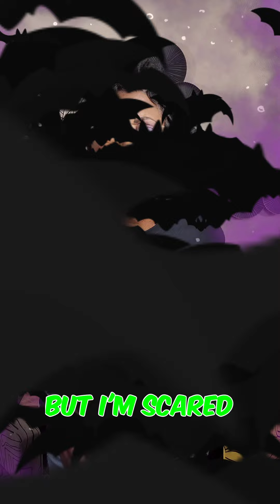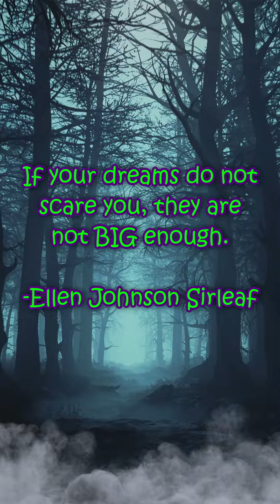Do It Afraid -|- Motivation Inspiration